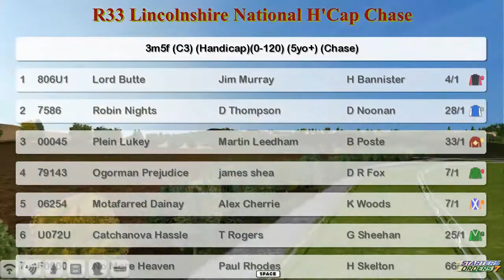NH WK6 R33 Lincolnshire National H'Cap Chase